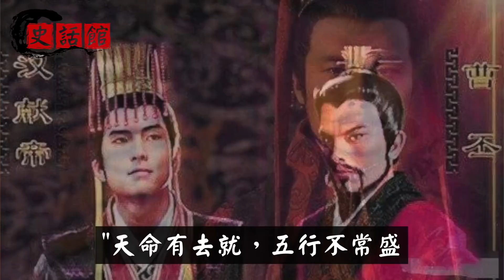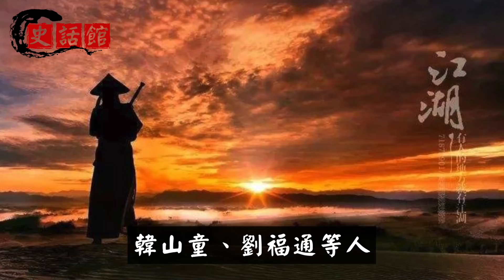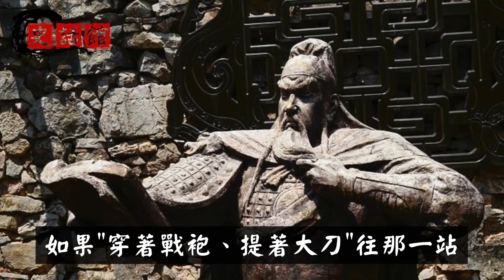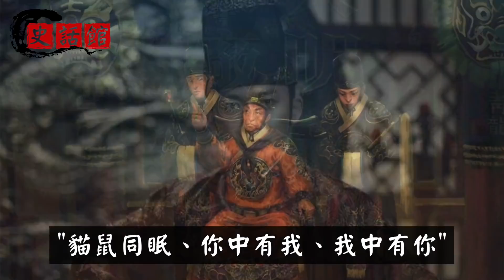三國關羽：紅袍關公、綠袍關公、金袍關公……有啥區別？看完再拜不鬧笑話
在元末成書、流傳甚廣的通俗小說《三國演義》之中，關羽被尊為義絕。
早在《三國演義》出現的一千年前隋唐時期，就已經有人開始拜關公了。
👇推薦影片... 😁

大英帝國歷史：羅馬用300年征服世界，英國為何只經過3次戰役就征服了？

唐僧圓寂77年後，另一位高僧鑑真為何開始東渡日本？兩位高僧有何不同？